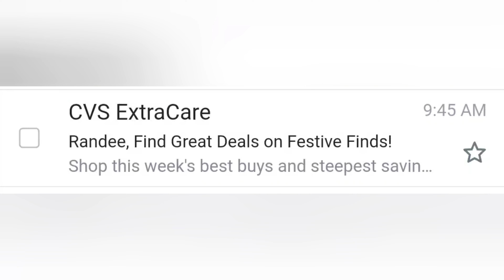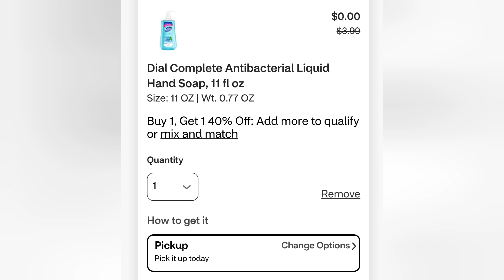🔥Producto GRATIS🔥Otro CAMBIO😱🫣